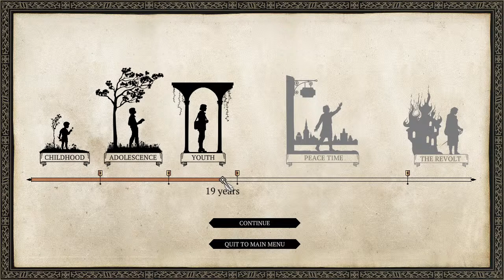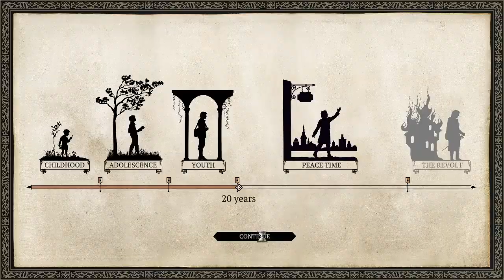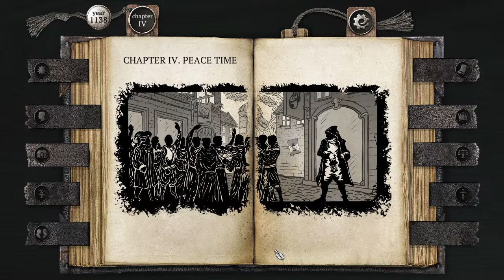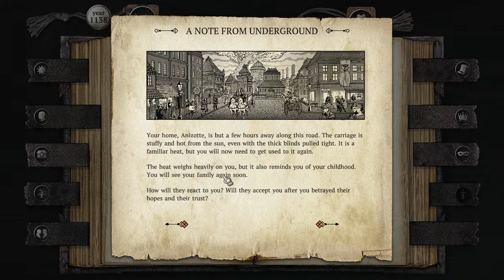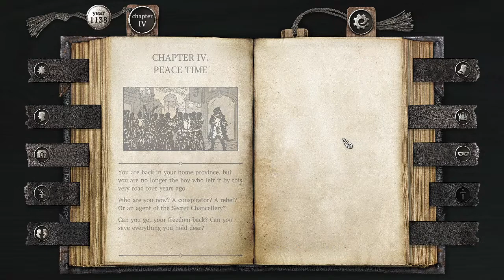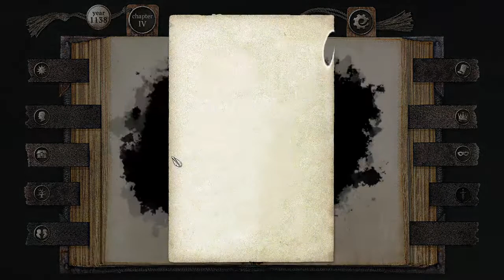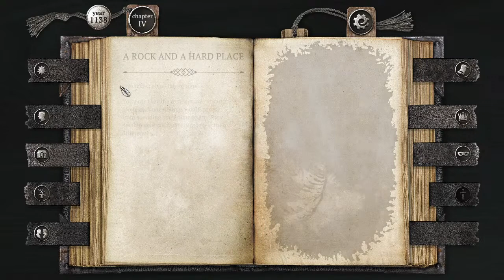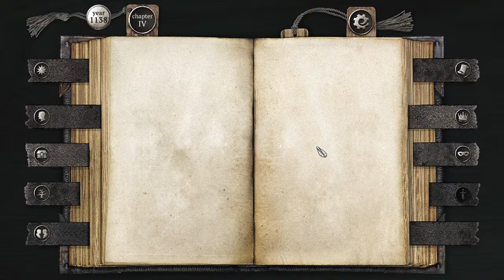John Milton Works 9-5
John Milton becomes a 40 hour a week wage-slave for the Feds